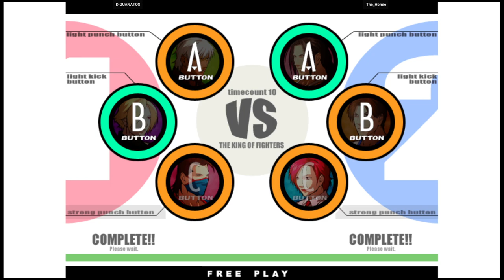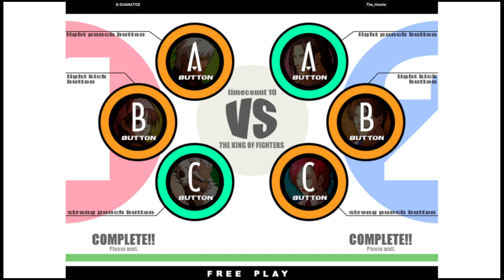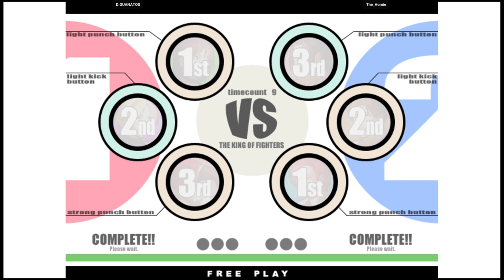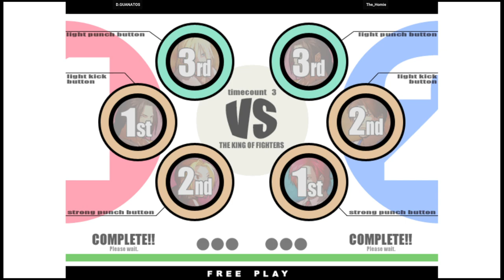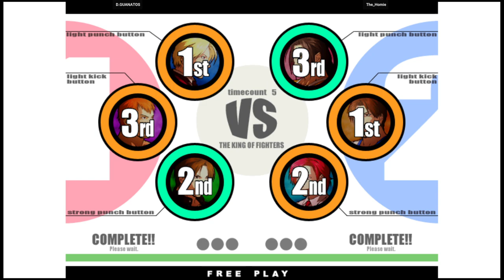KOF XI | D.GUANATOS VS The_Homie | 🇺🇸🇺🇸 Fightcade Flycast